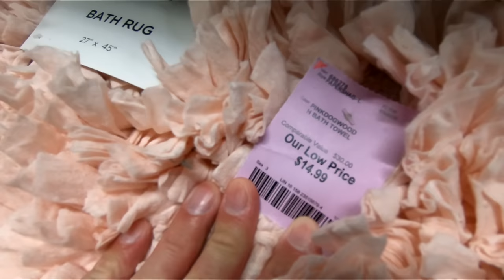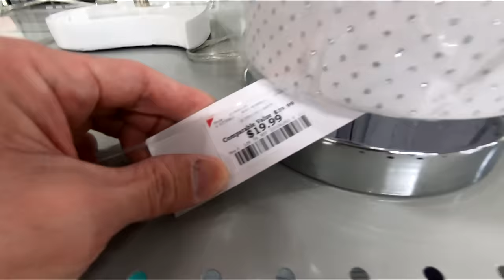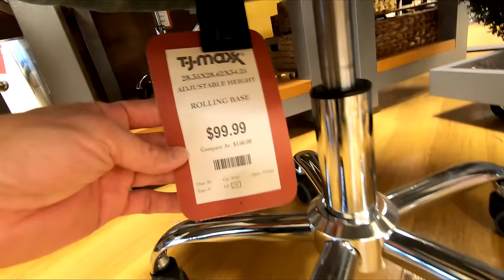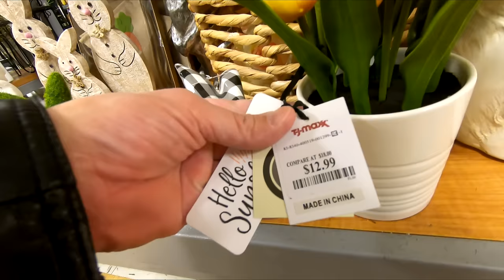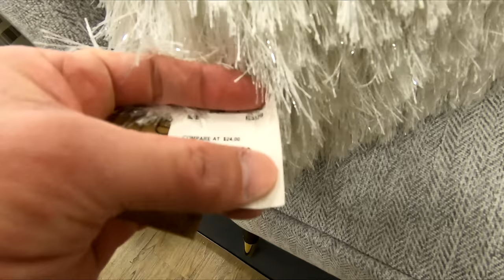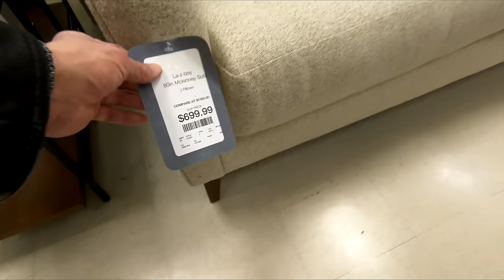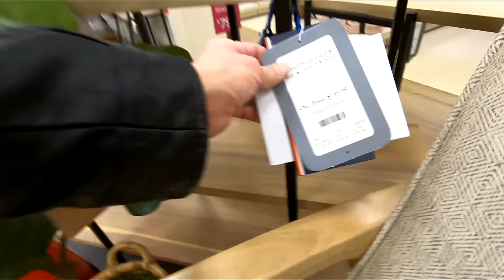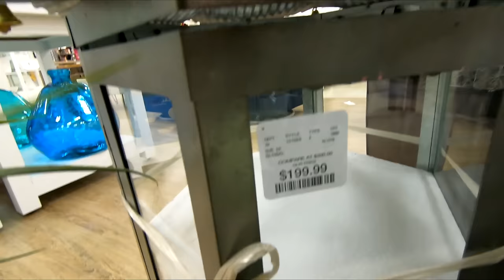BURLINGTON TJ MAXX MARSHALLS HOME GOODS SPRING DECOR FURNITURE SHOP WITH ME SHOPPING WALK THROUGH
CLOROX DISINFECTING WIPES ON AMAZON (75 CT EACH, PACK OF 3) PURELL ADVANCED HAND SANITIZER SOOTHING ON AMAZON Burlington Coat Factory and TJ Maxx and Marshalls Home Goods spring 2020 home décor and plants and floral and pretty colors flowers and pots furniture like sofas and couches and sofa and couch ideas and tables and chairs and armchairs and armchair and chair ideas and lamps and pillows and wall art and abstract and modern paintings for 2020 Spring season and Spring 2020 and Summer 2020 and also home shopping furniture and this shop with me or come with me shopping store walk through at the store in Freehold NJ and Middletown and Holmdel New Jersey which is like a Pottery Barn or Kirklands or Walmart or Target or Big Lots or IKEA or Home Sense or Burlington or Marshalls or TJ Maxx and they also have home goods items like planters for plants and pots, furniture and chairs and baskets and tabletop decor, spring decorations and floral and flowers and vases and stem and stems and holiday seasonal decor and other items for the house to decorate and look nice and pretty and beautiful for spring time and summer and fall and winter and Christmas and filmed in 4K resolution with my GoPro Hero 7 Black video camera. NJShoreBeachLife is a travel and tour guide channel that has videos of New Jersey beaches and boardwalks and ocean front water views including some walking and driving point of view tours, static beach shots, horseback riding videos, fun NJ activities videos, store walk throughs and other interesting stuff relating to the NJ shore scene (including the towns of Asbury Park, Long Branch and Pier Village, Bradley Beach, Avon by the Sea, Ocean Grove, Belmar, Spring Lake Heights, Seaside, Point Pleasant, Atlantic City, Sandy Hook, Manasquan, Monmouth Beach, Sea Bright, Ocean Township, Deal, Allenhurst, Lake Como and the Highlands).